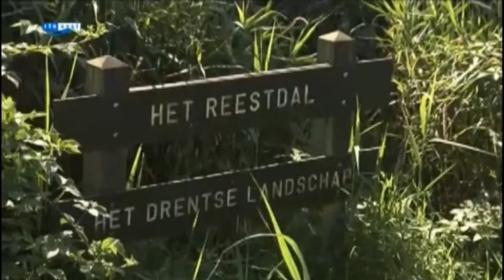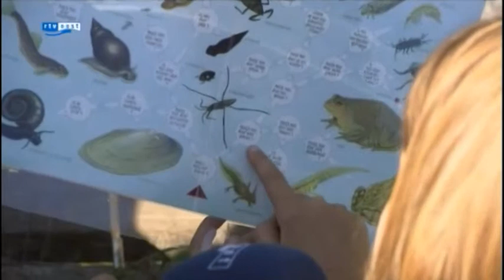HO Ommen Kriebelbeestjes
Item dat ik maakte voor HeerlijkOverijssel van RTV Oost. Samen met wat kinderen liep ik door de prachtige natuur van Ommen. En wat blijkt? Er zit ook heel wat leven in de Vecht.